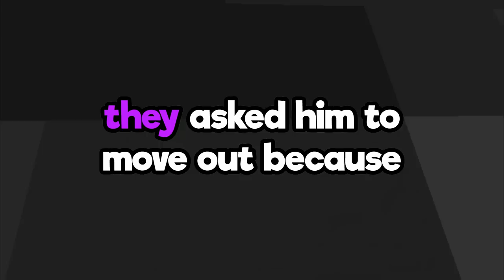youtube video #-E_nAxhADXQ